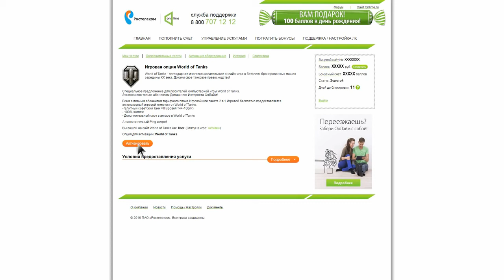Т-44-100 (Р) советский средний танк. Тариф "Игровой"。500 000 рублей.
Просмотрите весь плейлист на канале,
в котором это видео находиться.

Может это спасет Вам статистику.